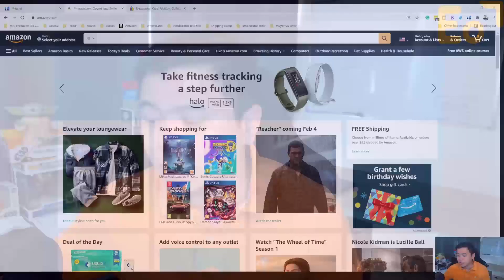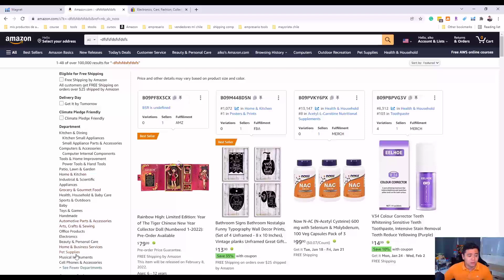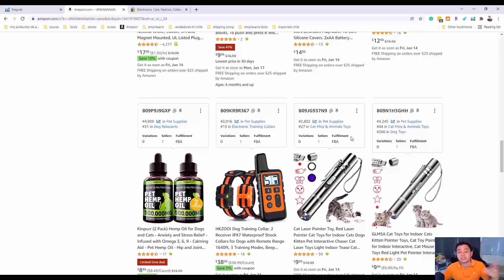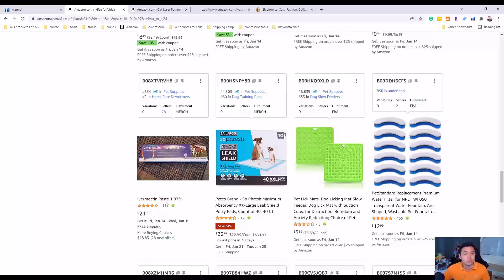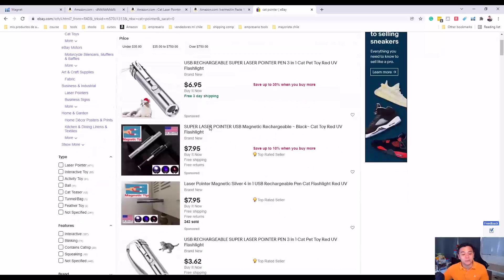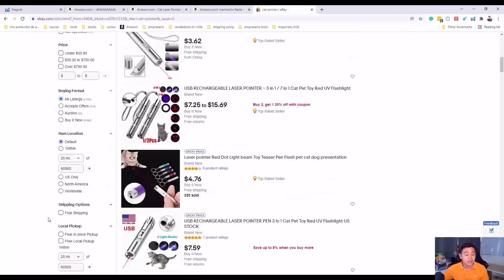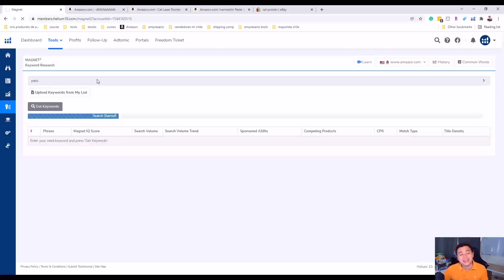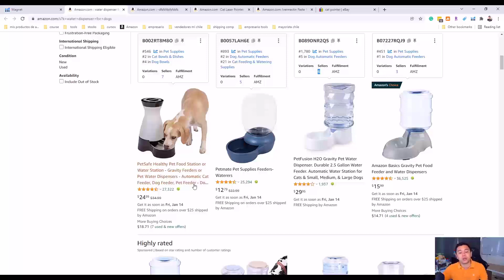❤️ Mejores productos para vender en Amazon FBA 2022: nicho de Mascotas (Pets 🐶) ¡Gana dinero!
¿Qué significa FBA en Amazon?
Resultado de imagen para amazon fba categoría
FBA o “Fulfillment By Amazon” es el sistema que Amazon pone a disposición de sus vendedores ofreciendo los siguientes servicios: Reciben tus productos. ... Envían los productos. Gestionan las devoluciones.

¿Qué categorías de productos están sujetas a autorización por Amazon?
Tipo de autorización
Productos para bebé (excepto Ropa y Accesorios para bebé) Recámara del bebé, lactancia y alimentación, artículos para bebé. ...
Cámaras y Fotografía. ...
Ropa, Zapatos y Accesorios. ...
Electrónicos. ...
Alimentación. ...
Hogar y Cocina. ...
Herramientas y Mejoras del hogar. ...
Instrumentos Musicales.

¿Cómo ver todas las categorías de Amazon?
Puede ver las categorías de Amazon existentes en la tienda de Amazon. Las encontrará en el menú que hay a la izquierda de la página, en Tienda Kindle eBooks Kindle (en la Tienda Kindle) o Libros (en la Tienda Libros). Nota: Las categorías pueden variar de una tienda a otra.

¿Qué es FBA y FBM?
Resultado de imagen
Como vendedor, puedes decidir que Amazon envíe los pedidos en tu nombre a través del programa Fulfillment by Amazon (FBA) o encargarte tú de los envíos mediante el programa Fulfillment by Merchant (FBM). ... Algunos vendedores combinan ambos métodos mientras que otros prefieren confiar únicamente en uno de los dos.

¿Cuál es el proceso logistico de la empresa Amazon?
Resultado de imagen
Con Logística de Amazon, tú almacenas tus productos en los centros logísticos de Amazon, y nosotros preparamos, empacamos y enviamos tus pedidos. Además, proporcionamos servicio de atención al cliente para estos productos. Logística de Amazon puede ayudarte a llegar a más clientes y escalar tu negocio.